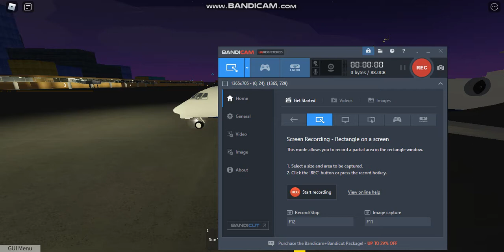Sorry| RP WITH COAST GUARD ROBLOX!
SORRRRRRYyyy